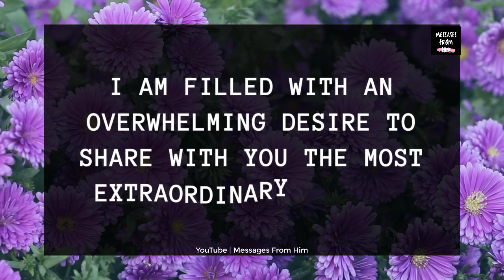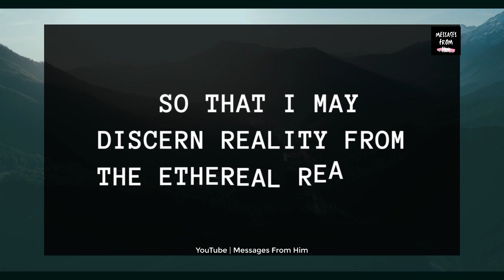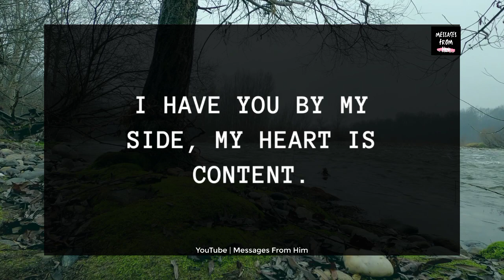I WANT To Sleep With YOU BADLY 👩‍❤️‍💋‍👨👰☎️🤪❤️✨| Your Partner's Current Thoughts 04 November 2023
RELATED QUERRIES :
dm to df
divine feminine
dm to df twin flame
twin flame